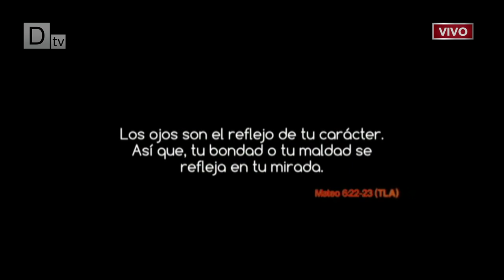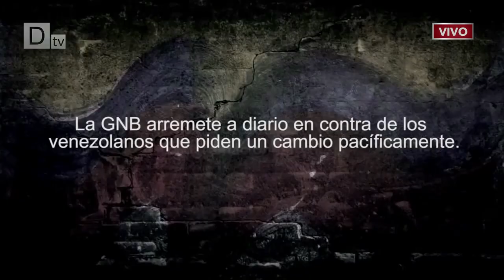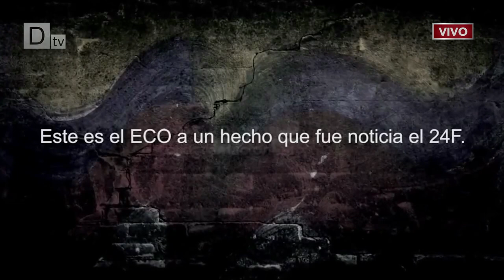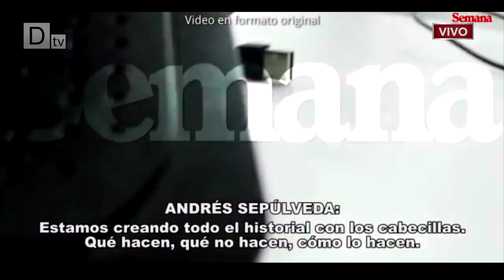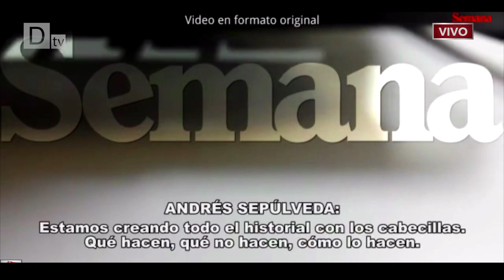Apunto - José V Carrasquero, Christina Balinotti, Luis Fleischman, María C. Machado, Luis Betancourt